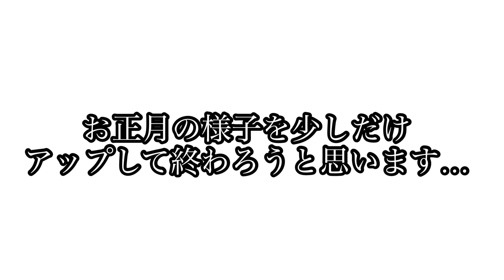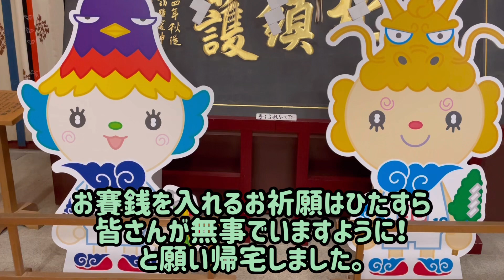2024.お正月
明けましておめでとう御座います